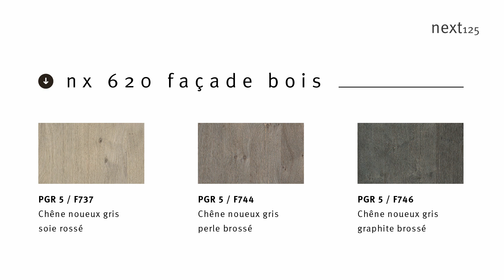next125 News 2020 (Français)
next125, the premium brand for design kitchens, is all about products that are special and unique. As such, the new collection year has several things to offer that further elevate the brand profile. The first of these is the new campaign image, with reindeer this time stepping in front of the camera in a stunningly converted industrial loft in the Netherlands with a purist design. Both emotion and technical information are needed to learn about the new products! Making the kitchen an authentic place filled with emotion is a goal that next125 has set itself.